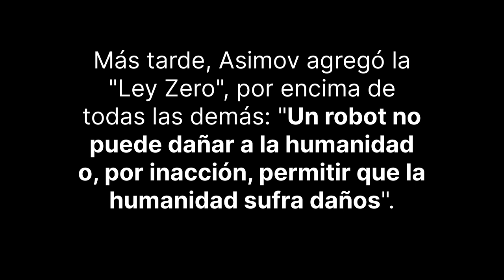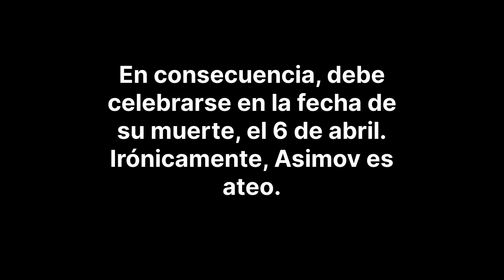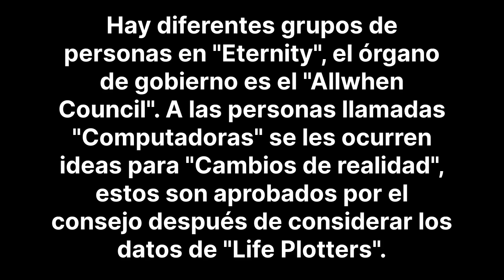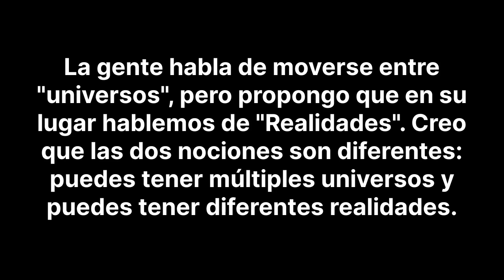San Isaac Asimov y el Efecto Mandela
Escuchas: DANCE MY DARLING - Love & Hate (Extended Version)